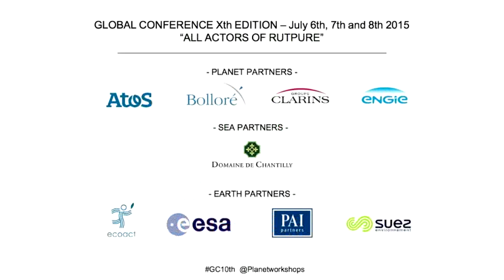Keynote Speech 3 - Global Conference 2015 - 07.07.2015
Meet with Lisa LOVATT-SMITH, Founder, OrphanAid Africa (United Kingdom)

By Roxane GRIOCHE, Journalist on Sustainable Development, Saska Production (France)